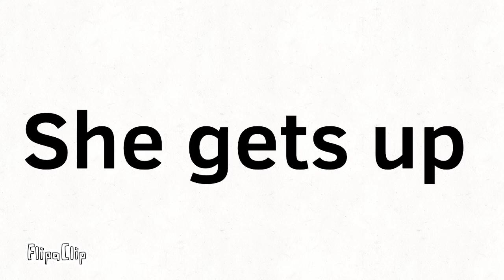She's back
Purplezilla drank a red potion but what didn't she know that it was a evil potion. Now Evil Purplezilla is back.